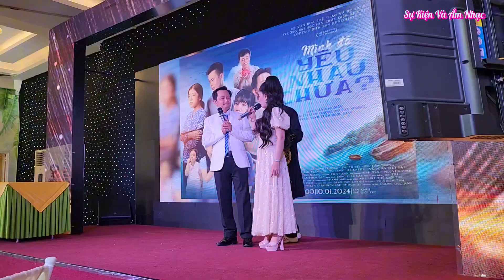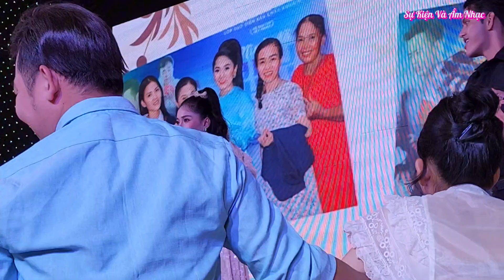Sinh Nhật Ns Thy Nhung" Quẩy Banh Sân khấu Chưa Từng Có Ns Nào Làm Được Điều Như Vậy Cười Muốn Xỉu